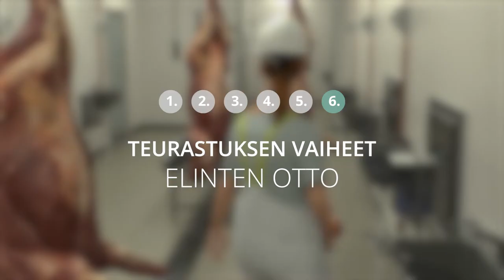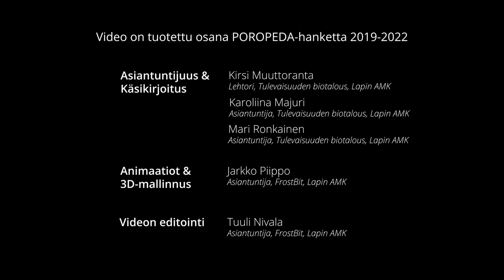Poron teurastuksen vaiheet: 6. elinten otto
Elinten otossa varotaan ruhon koskettelua ja veren roiskumista. Elimet eivät saa koskettaa lattiaan. Elimet on voitava yhdistää ruhoon, josta ne on irrotettu. Animaatioiden kautta uudet teurastajat pääsevät tutustumaan turvallisesti eri työvaiheisiin. Animaatiovideot on tuotettu vuosina 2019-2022 osana Porotalouden uudet pedagogiset ratkaisut (POROPEDA)- hanketta, jota rahoittaa Pohjois-Pohjanmaan ELY-keskus Euroopan sosiaalirahastosta. Tekijät: Kirsi Muuttoranta, Karoliina Majuri, Mari Ronkainen, Jarkko Piippo ja Tuuli Nivala.

Saat Pohjoissaamen tekstitykset valitsemalla videon tekstitys asetuksista Zulun.